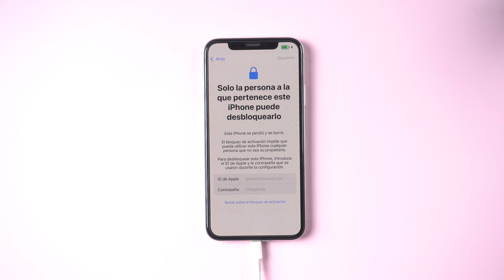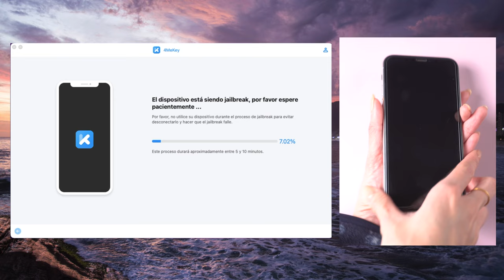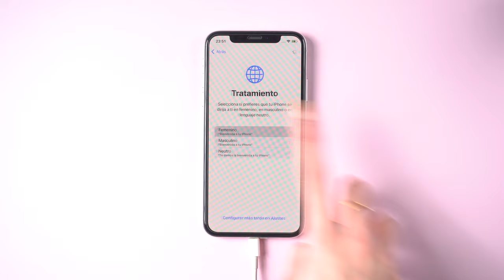👍QUITAR ICLOUD | cómo quitar bloqueo de activación iPhone en minutos👍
Si has pasado más de una hora intentando quitar el bloqueo de activación de tu iPhone, este video es especial para ti En él, te demos cómo quitarlo en minutos.

Un software confiable para eliminar el bloqueo de activación iCloud。

0:00 Introducción
0:18 Paso 1: jailbreak iPhone
1:31 Paso 2: quitar iCloud iPhone

⚠Aviso importante:
1. Este video es sólo con fines educativos para mostrar a los usuarios cómo recuperar el acceso limitado a su propio dispositivo cuando olvidan sus contraseñas.
2. 4MeKey sólo está diseñado para ayudar a los usuarios individuales que olvidaron su ID de Apple o la contraseña de su ID de Apple, el uso comercial no está permitido.
3. Esta herramienta no puede obtener acceso a credenciales, comprometer datos personales o causar daños graves a terceros. No trate de violar las directrices de la comunidad de YouTube.
4. Esta herramienta hará jailbreak a tu dispositivo iOS antes de eliminar el bloqueo de activación de iCloud o desactivar Buscar mi iP.
5. Una vez logrado, no podrá utilizar el teléfono para la función de llamada telefónica, celular e iCloud con su ID de Apple. Sin embargo, puede iniciar una nueva ID de Apple a través de App Store en Configuración e instalar Apps en App Store.
6. Esta herramienta actualmente solo es compatible con dispositivos iOS con A7 a A11 Bionic que ejecutan iOS 12 a iOS 14.
7. Reiniciar, actualizar y restaurar el dispositivo a los ajustes de fábrica después de la eliminación hará que el dispositivo vuelva a la pantalla de bloqueo de activación.